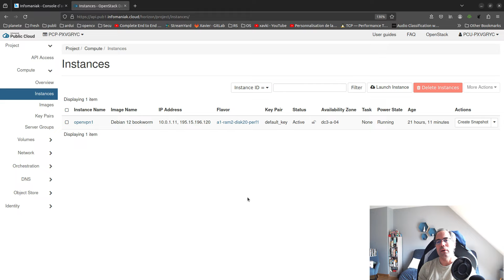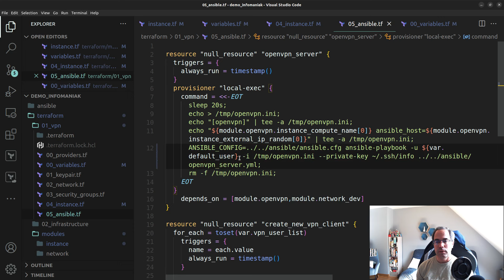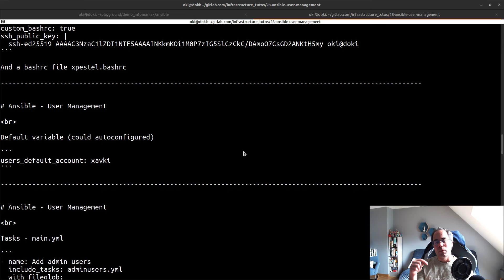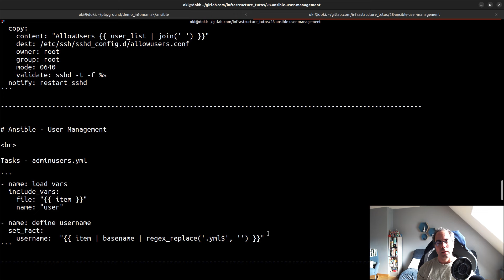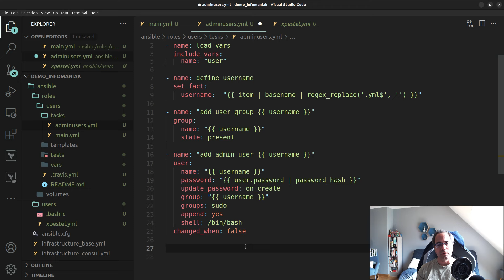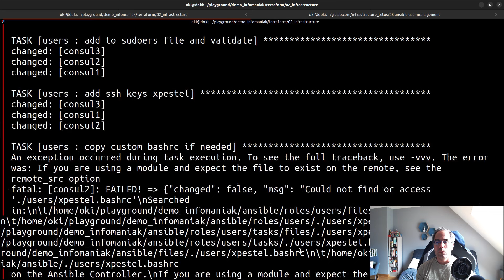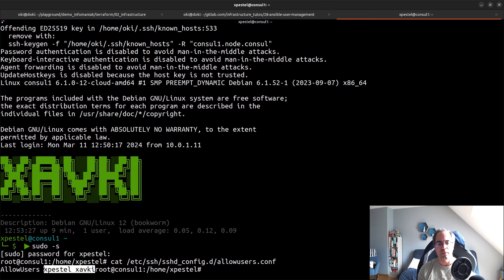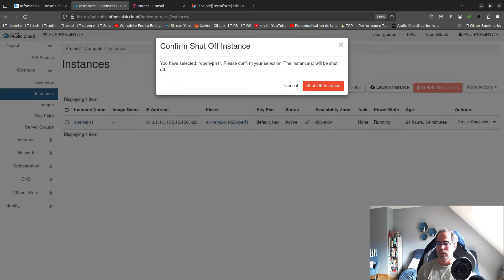Infra de A à Z - 28. Ansible - manager les utilisateurs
VOD :

Comment débuter sur une infrastructure cloud ? hors gafam ? Comment assembler les technologies nécessaires pour monitorer cette infrastructure ?

Comment automatiser avec simplicité cette infrastructure ?

A travers cette série de vidéos, je vous propose de découvrir une suggestion de "squelette" pour créer votre propre infrastructure et surtout d'apprendre à utiliser les technologie nécessaires pour cela.

Du provisionning à la configuration, de l'automatisation au monitoring, je vous propose de mettre en place les bases pour vous permettre d'aller plus loin.